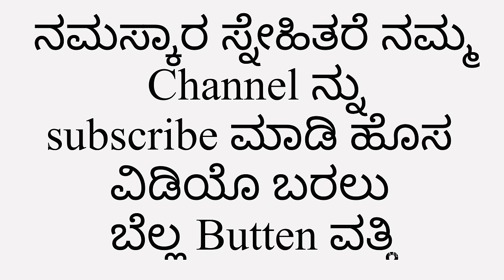ಆಟಾ ಶುರು ಆಗಿದೆ ಪಾರ್ಟ್ 3 aata shuru agide part 3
——:Kwaja   :——